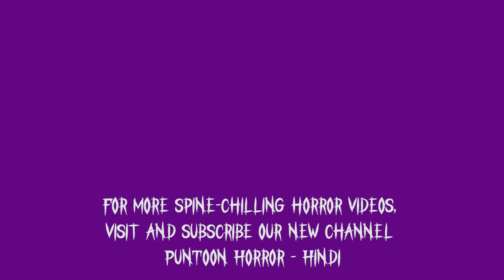Sunny Leone | अलका कुबल आणि टिंडर | Ramdas Tekale | Marathi Stand Up Comedy | Tumcha Aamcha Jamla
Are you an Engineer ? Have you ever expirenced this? Ramdas Tekale will troll his days as an Engineer.